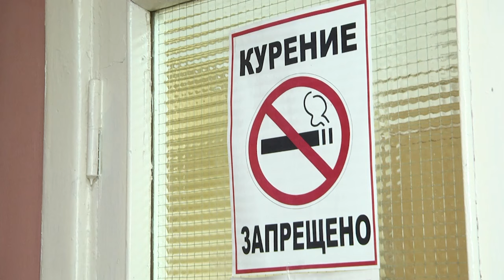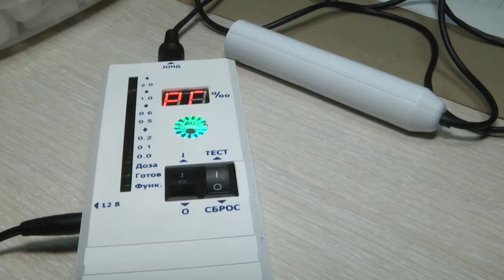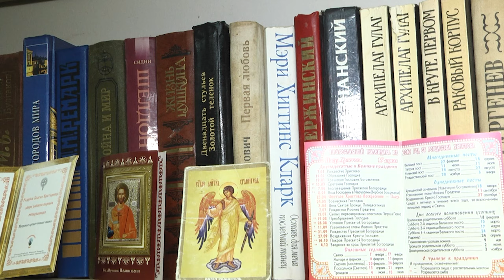2023-11-02 Отделение ночного пребывания для граждан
-Без определенного места жительства. Гриф, который автоматически помещает человека в одну из самых уязвимых групп общества. Люди, волею судеб — а чаще из-за отсутствия силы воли — лишенные крова и средств для существования. В осенне-зимний сезон их жизнь усложняется вдвое. Не имеющие крова и более-менее упорядоченного питания, они не только свое здоровье подвергают опасности, но и саму жизнь. Однако помочь им готовы. О том, как и где, смотрите в следующем сюжете.
*Наши контакты:*
✅Телефон горячей линии:
54-63-67